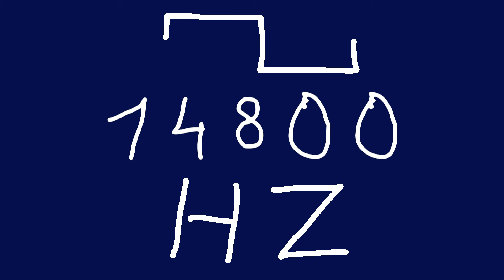14800 hz square